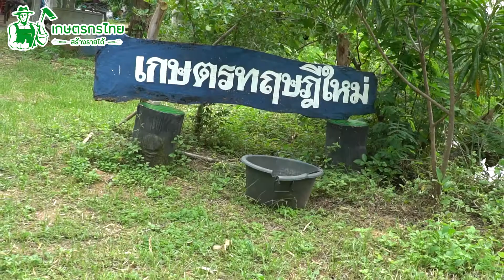เกษตรกรไทย สร้างรายได้ l EP.4 ตอน ปลูกผักหวานป่า อาชีพสร้างรายได้ ตามแนวเกษตรทฤษฎีใหม่